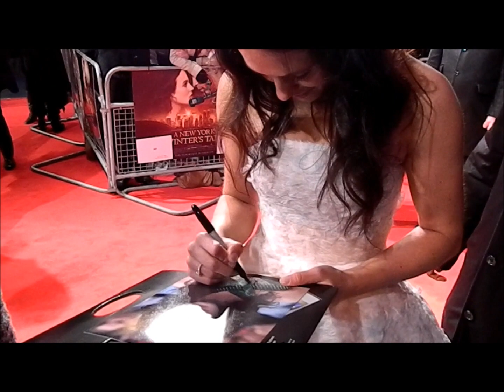A New York Winter's Tale UK Premiere - Colin Farrell, J.J. Abrams & more sign autographs for fans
Colin Farrell, Jessica Brown Findlay, Akiva Goldsman and J.J. Abrams sign autographs and pose for pictures with fans at A New York Winter's Tale UK Premiere at Odeon Kensington, London 13/02/14